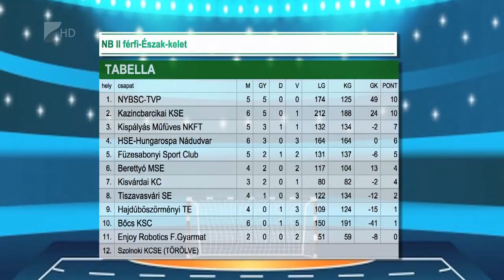Hibátlan a Nyírbátor - Kölcsey Tv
Szoros meccsen szerezte meg ötödik bajnoki győzelmét a nyírbátori férfi kézilabdacsapat. Csapos János együttese az NB II Észak-keleti csoportjában 30-28-ra verte a Tiszavasvárit. A Nyírbátor százszázalékos teljesítménnyel áll a tabella élén.